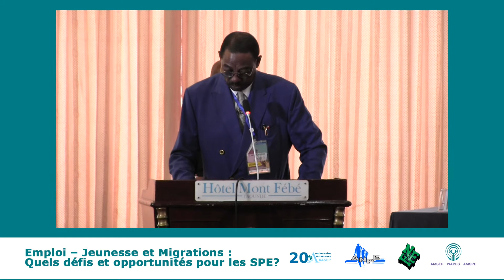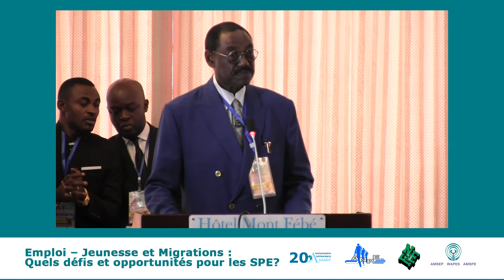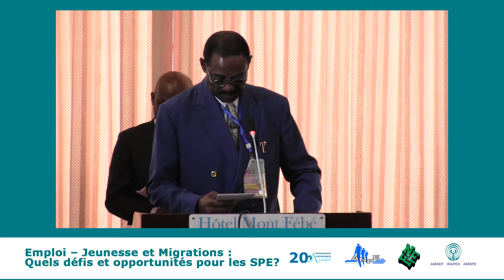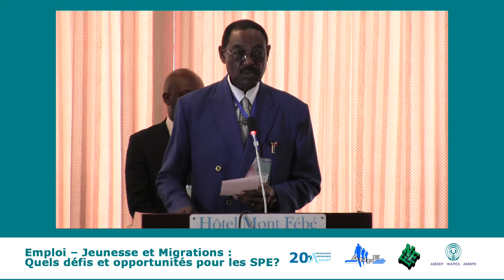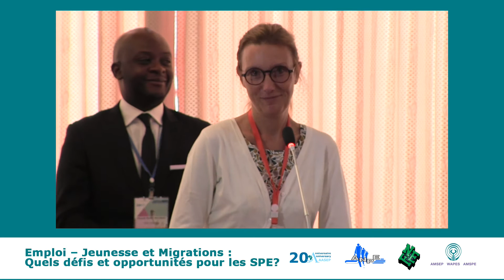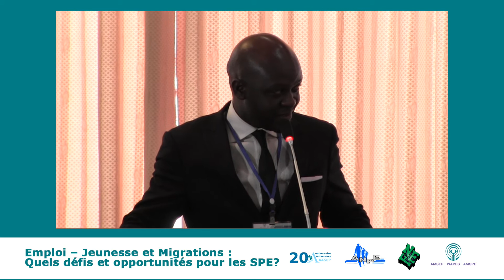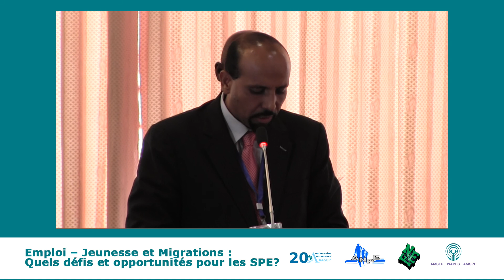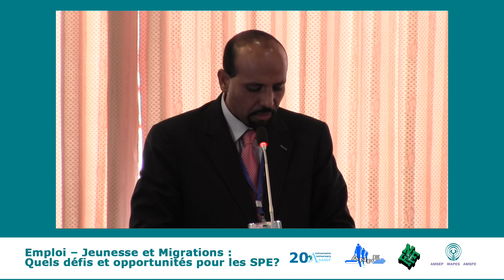25 cloture FR